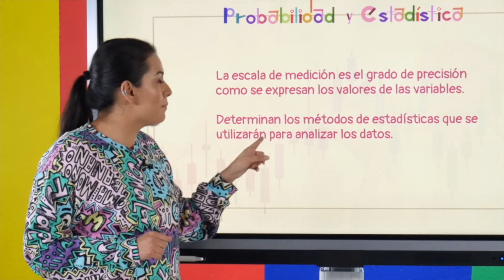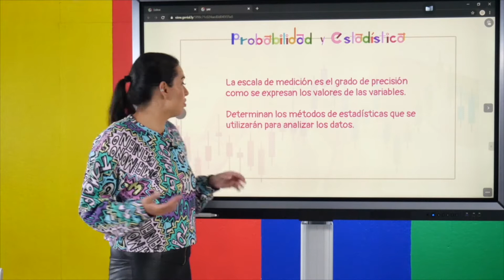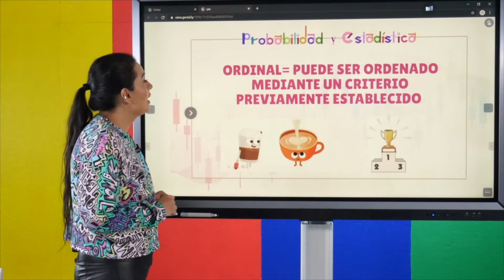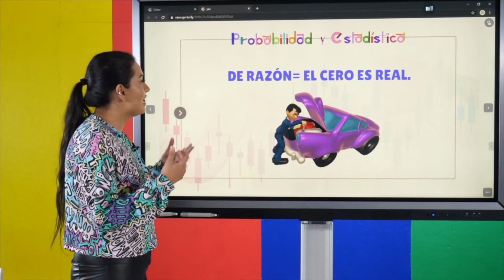Niveles o escalas de medición